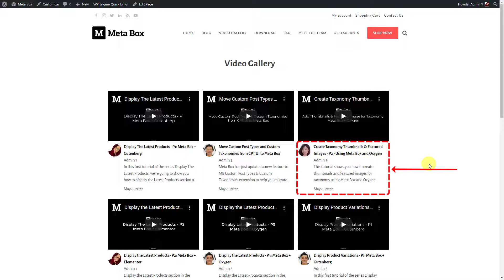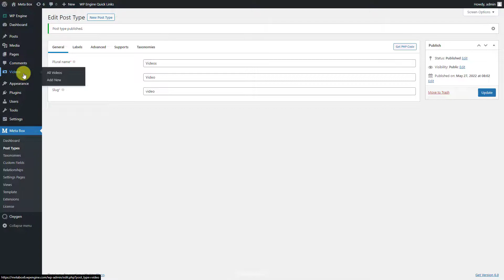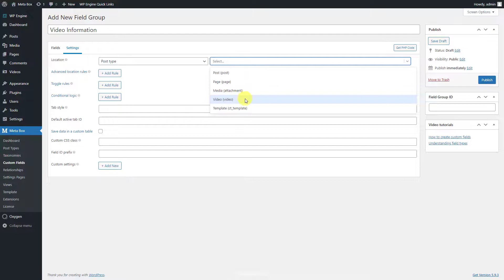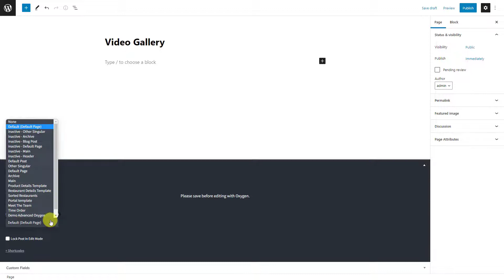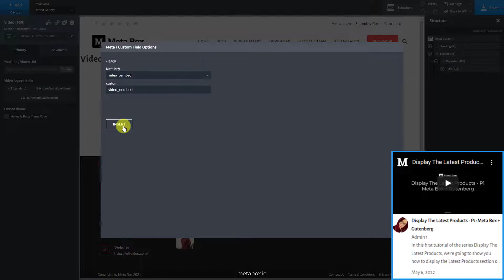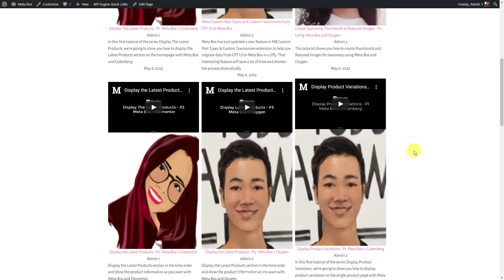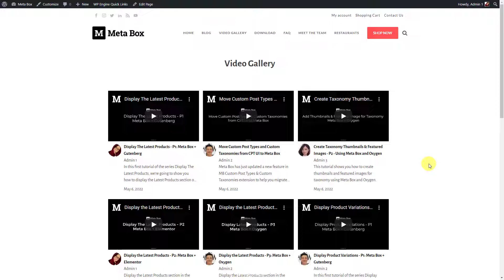Create a Video Gallery Page - Meta Box and Oxygen | Meta Box Tutorial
Do you own a website that creates content and provides a lot of helpful video posts? If so, you need to have a great way to show an eye-catching and informative video library.  Let's dig into this video to see a great way to create a video gallery page with Meta Box and Oxygen!

0:00 Intro
1:25 Create a New Custom Post Type
1:49 Create Custom Fields
2:51 Create a Template with Oxygen
5:34 Style the Page